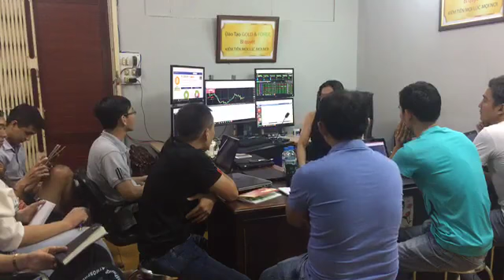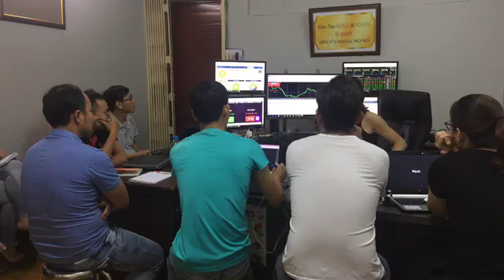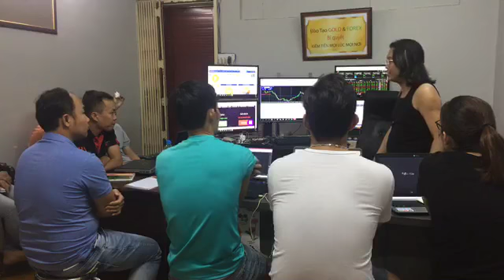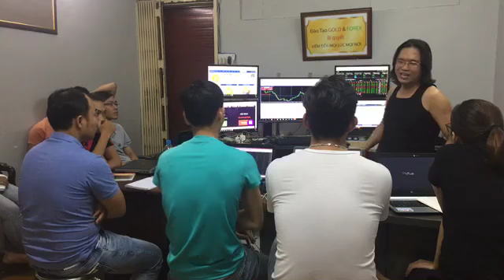HỌC FOREX MUỐN THÀNH CÔNG THẦY PHẢI CHỨNG MINH NĂNG LỰC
Muốn thành công trên thị trường Forex, nhà đầu tư Forex phải thấy rõ được giá trị thực tiễn trên thị trường của chính người mà minh tìm hiểu, giá trị đó chính là giá trị của năng lực thực tiễn trên thị trường thông qua giao dịch Forex bằng chính tài khoản của người thầy dạy Forex mà mình đang tìm hiểu.
Giá trị tài khoản giao dịch Forex phản ánh trình độ thành công trên thị trường Forex của chính người thầy đó, nếu người thầy dạy Forex đó không cho được nhà đầu tư Forex thấy rõ được điều này, có nghĩa là họ không có khả năng giao dịch trên thị trường Forex. Vậy kiến thức và kinh nghiệm của người thầy này nhà đầu tư Forex cố tình đóng tiền để học và đem vào thực tiễn vận dụng, người lĩnh hậu quả tất yếu là chính nhà đầu tư.
HỌC FOREX BAO LỖ NHỮNG KẺ DỐI GẠT NHÀ ĐẦU TƯ
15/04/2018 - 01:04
Sự thành công trên thị trường Forex là những giá trị hoàn toàn không hề đơn giản có thể đạt được một sớm một chiều, xong trên thị thực tế những giá trị này luôn bị những kẻ được mang cái mác là thầy dạy Forex che đậy với chính những người học viên của mình, để những kẻ này giâu đi những điều về năng lực của bọn chúng trên thị trường Forex này.
Chinh vì vậy chúng không thể chứng minh giá trị giao dịch Forex bằng tài khoản thực tiễn của chúng trên thị trường trước các nhà đầu tư Forex, chính vì thể chúng luôn hứa hẹn để nhà đầu tư Forex sập bậy với những khóa học vô giá trị thực tiễn của chúng đưa ra.
HỌC FOREX LÝ DÓ PHẢI TRỰC TIẾP COI VÀ THEO DÕI TÀI KHOẢN CỦA THẦY
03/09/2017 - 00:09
Sự khởi đâu trên thị trường Forex của nhà đầu tư Forex, nếu chính bản thân nhà đầu tư Forex đó không chịu cận trong cho sự quyết định của chính bản thân mình thì cả một đoạn đường phía sau của con đường đầu tư chính bản thân nhà đầu tư đã tự hủy hoại các giá trị mà bản thân cần phải đạt được.
Nhà đầu tư Forex muốn thành công trên thị trường Forex này, chính bản thân bạn phải hiểu rõ giá trị tài khoản Forex có tầm quan trọng như thế nào đối với một nhà đầu tư. Chính vì điều này nhà đầu tư Forex phải thấy rõ năng lực của người mình đang tìm hiểu trước khi quyết định đóng tiền để học, còn bất kỳ ai không chứng minh được năng lực của chính họ mà bắt nhà đầu tư Forex tin thì học, nhà đầu tư Forex nên suy nghĩ lai cho thật kỹ trước khi quyết định.
Mời nhà đầu tư Forex theo dõi video live stream trực tiếp một buổi chứng minh năng lực bằng tài khoản giao dịch Forex trước các nhà đầu tư Forex tìm đến với trung tâm đào tạo Forex và đầu tư vàng.
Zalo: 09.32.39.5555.